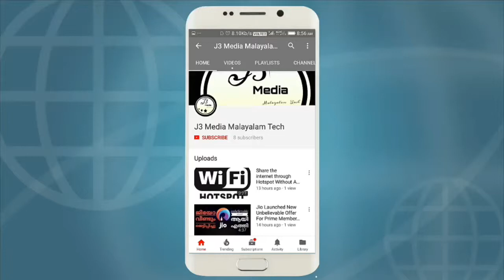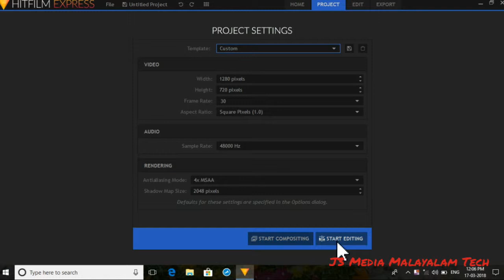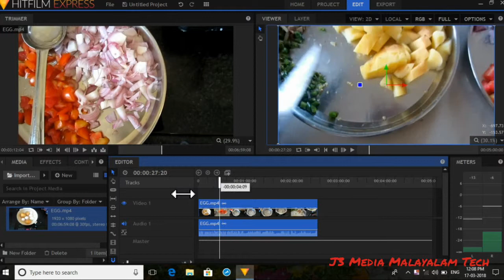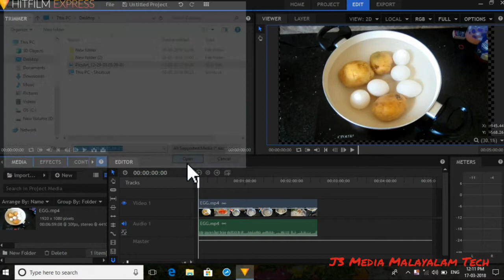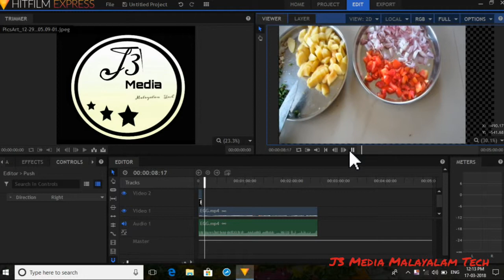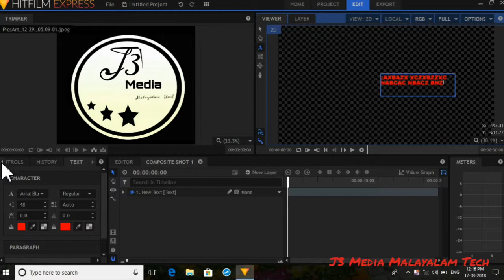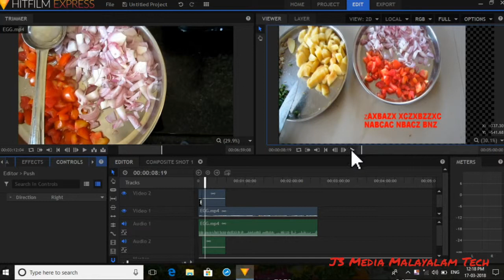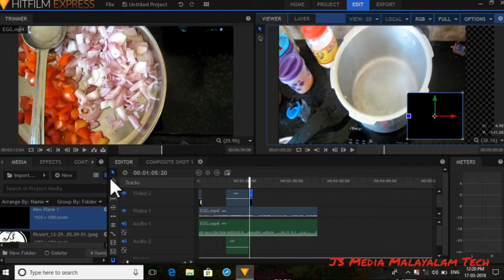[Malayalam] How To Edit Videos in HitFilm Express Free software For Computer Tutorial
Malayalam Tutorials
A free editing and VFX program that can help you create professional quality films at home.
The all-in-one editor, compositor, and VFX powerhouse
HitFilm Express high performance system processes your footage in the background, so you can keep editing without interruptions.